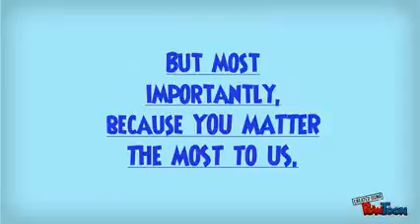Best advertising website: Guaranteed visitors website traffic solo ads and more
To learn how to get targeted traffic to your website please visit this